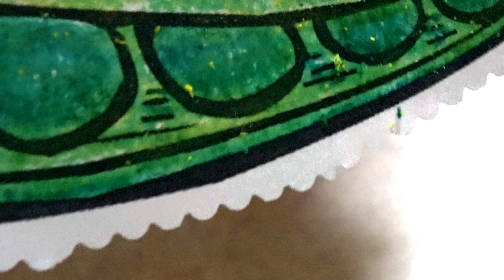Adult Coloring for kids with kids video with music: green peas in a pea pod